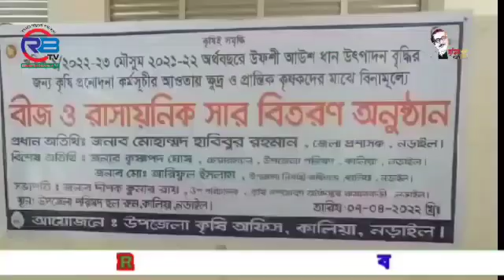কালিয়ায় প্রান্তিক কৃষকের মাঝে সার ও বীজ বিতরণ।